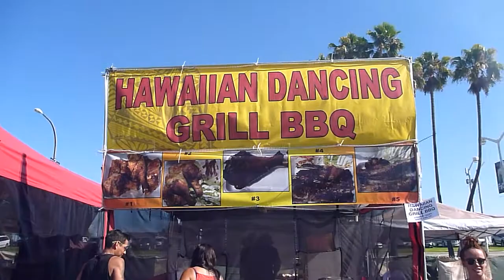Look Inside the Judge's Tent at the Long Beach BBQ Fest